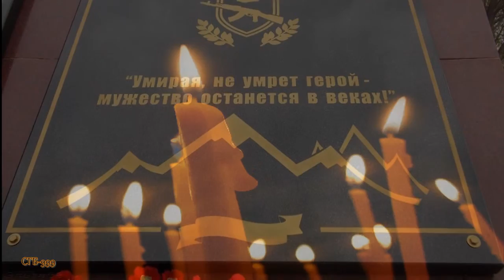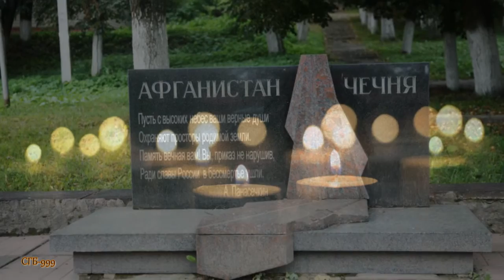Олег Янченко - Зажгите свечи... Посвящается Тимофееву Александру Николаевичу (1975-1995)...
Ролик на песню в исполнении Олега Янченко посвящается памяти погибшего в Чечне Тимофеева Александра Николаевича (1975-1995),  анимэ и нарезка видео из Интернета. Фото Солдата предоставлены его мамой Тимофеевой Ангелиной Петровной и из свободного доступа в  Интернете. Большую благодарность за помощь в создании ролика выражаю моему другу Александру Каштаеву.